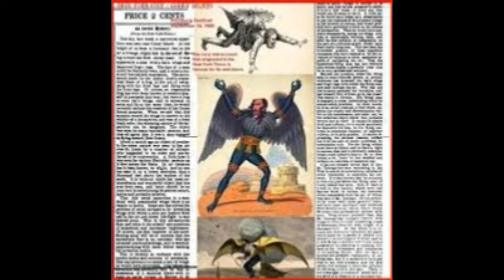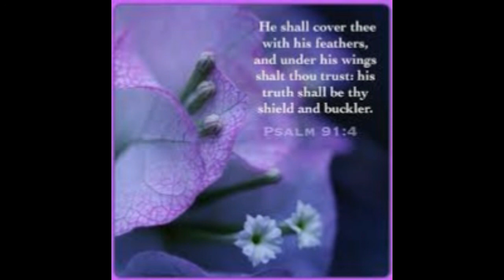Urban Legends of Winged Humanoid Sightings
This week's discussion is about sightings of winged creatures. Inspired by chapter 3 of The Mothman Prophecies by John A. Keel "The Flutter of Black Wings". I will also share a recent paranormal experience that I had.